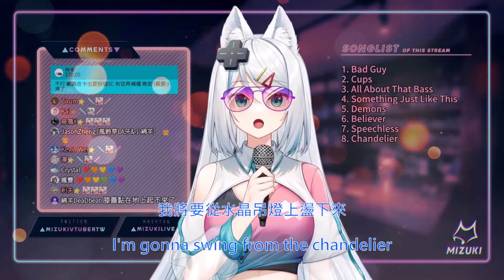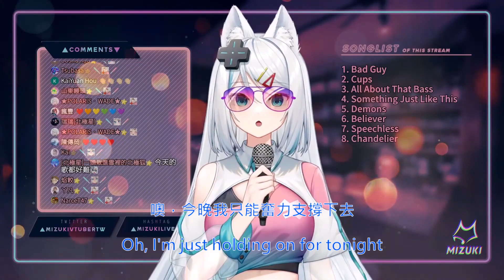【浠Mizuki】Chandelier/Sia【中英字幕】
翻譯來源:¯`•*♡➸Zoe
封面圖: ʚ Snowbell ɞ